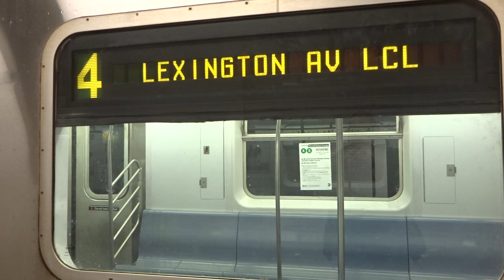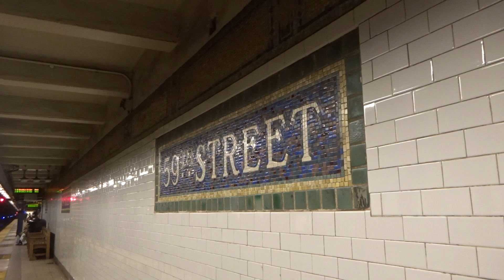NYC Subway Special: Brooklyn Bridge-bound R142 (4) Entering & Leaving 59th Street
Taken on 5.21.17. Due to work being performed on the (4), service was split in two sections:

 - Woodlawn to 125th Street
 - 125th Street to Brooklyn Bridge

In addition, Sandy-related repairs in the Joralemon Street tubes, (4) service was cut back to Brooklyn Bridge-City Hall. Equipment from the (6) was used because the (4) had no access from Moshulu Yard.